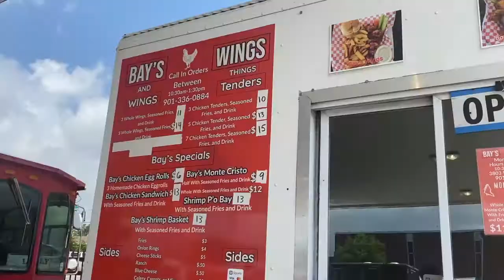TASTY & DELICIOUS BAE'S (BAY'S) WINGS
Memphis Food truck park has the best wings.